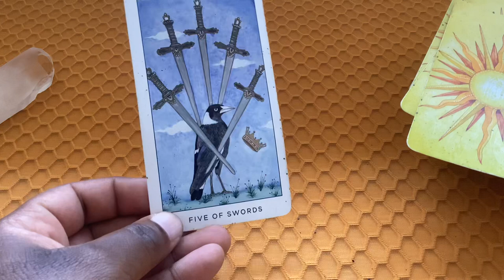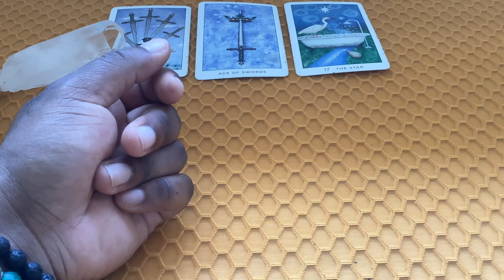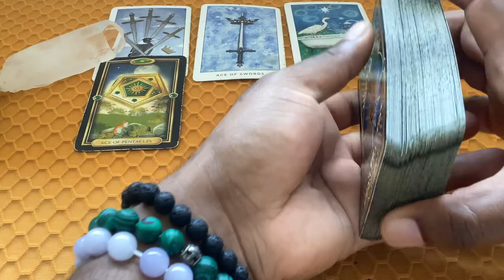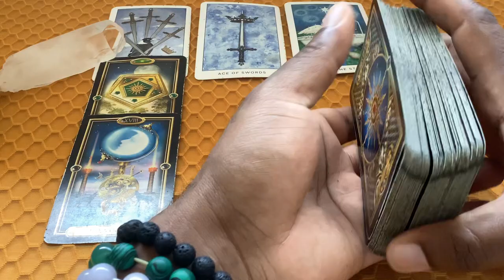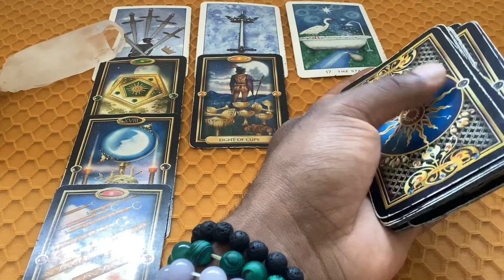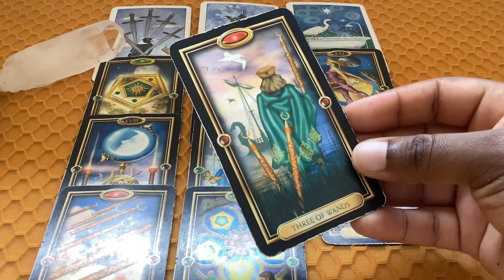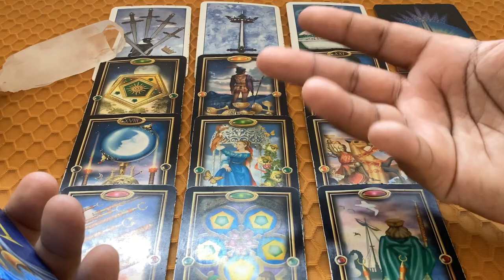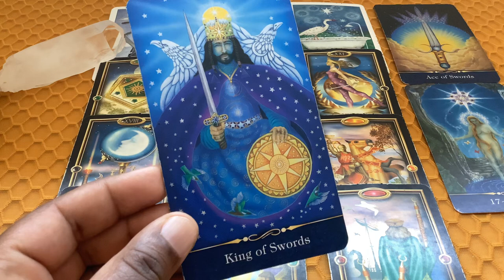CAPRICORN TAROT - Don't Put Out Any Fires Let it All Just Burn Down to The Ground - REST OF OCTOBER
Client Reviews

• ThetaHealing
• Psychic tarot reading
• Quantum regression hypnosis
• Energy clearing / Entity removal
• Chakra balancing / Aura cleansing
• Life activation / Pineal gland decalcification
• Abundance manifestation life coaching
• Space clearing
• Deep tissue Myofascial Reiki massage
• Lomi Lomi massage
• Gift voucher options available

2025 Year Ahead Tarot Readings Available Now
• Full general reading for the whole year
• PLUS Month-by-month breakdown
• Last few months of 2024 predictions included
• Pre-recorded timestamped video
• Investment R800 / $62usd
• Send me your 3 biggest dreams for 2025
• List your greatest challenges

Tarot is a pictorial depiction of the story of life, as per the Kaballistic Tree Of Life. The tarot is an ancient language, through which Spirit provides us clear guidance for our best good and highest life potential. Shrouded in mystery, records of consulting the tarot date back to 15th Century Europe, 10th Century China, Ancient Egypt, Ancient Greece, Atlantis, even Sumerian and Lumerian times.

Quantum regression hypnosis - aka past life regression - is a deeply calming healing modality, referencing back to the Sleeping Temples of ancient Egypt and the Mayans. It is a life-empowering and abundant success unlocking practice that works in direct relation with your all-knowing and powerful subconscious mind.

ThetaHealing ® combines, and thereby amplifies the effectiveness of already incredible standalone modalities such as; hypnotherapy, energy healing like Reiki, metaphysical practice, NLP, and so much more. It works across all 4 humanity's belief levels; core, genetic, history and soul.

“Founded by Vianna Stibal, ThetaHealing is a powerful healing modality through which we can change our limiting beliefs to receive deep emotional and physical healing. While in the Theta state, we’re able to connect with the divine energy that flows through all things: The Creator of All That Is.” Excerpt from YOU AND THE CREATOR, book by Vianna Stibal.

Most of my holistic wellness services are available in-person and online, being equally effective via either chosen medium.

WhatsApp TEXT me directly
Preferred communication